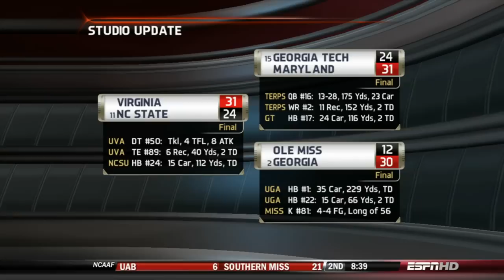NCAA Football 13 - USC Intro & the NEW Studio Update Trailer